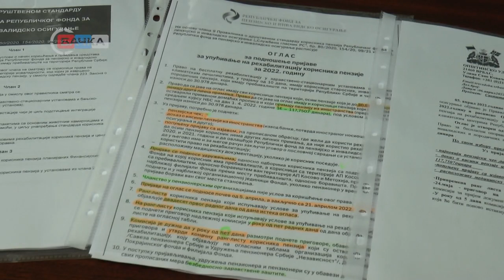07 04 2022 Prijavljivanje penzionera za banjska lečilista do dvadeset i prvog aprila